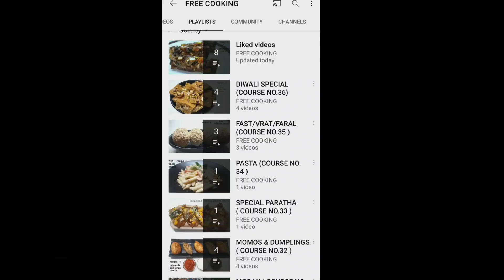पाव भाजी मसाला/PAV BHAJI MASALA/TASTY & EASY METHOD/MARKET STYLE MASALA/DRY MASALA SPECIAL RECIPE